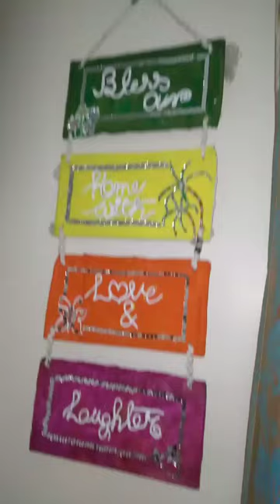আমাদের ভাইফোটা|ঐতিহ্য এবং ভালবাসার সারাংশ ক্যাপচার করা Lipika MB Vlog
আমাদের ভাইফোটা পার্ট1|আমারজীবনের একটি ব্যস্তদিন Lipika MB Vlog

bhai fota 2020bhai fota time 2020bhai phota 2023 datebhai phota 2023 date time bengalibhai phota 2023 timingBhai phota 2023bhai phota gaanbhai phota mantra bengalibhai phota niyamBhai fotabhai fota 2023 date timebhai fota mantra in bengalibhai phota ki ki lagebhai fota 2023 shubh muhurtbhai phota 2022tripura vloggertripura agartala vloggerAgartala vlogger Daily bengali vlog